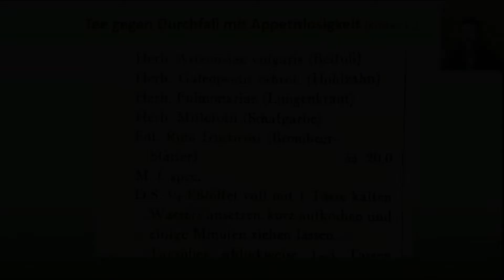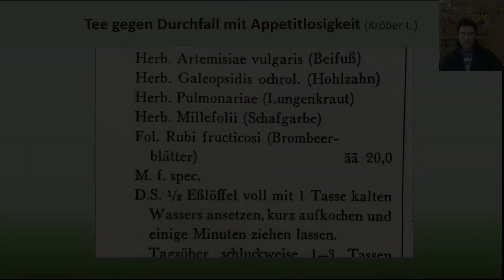11 Lungenkraut2 NeueRezepte Diarrhoe mp4